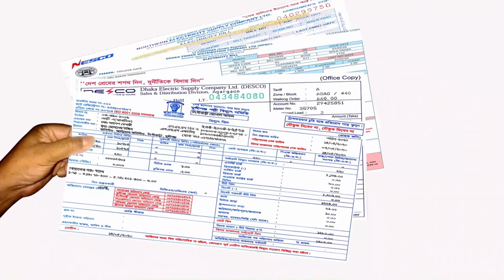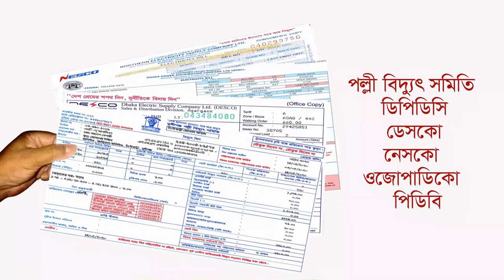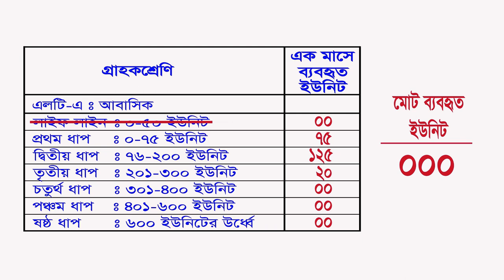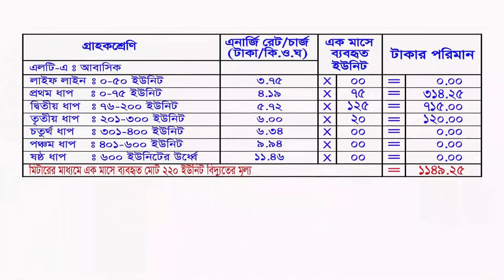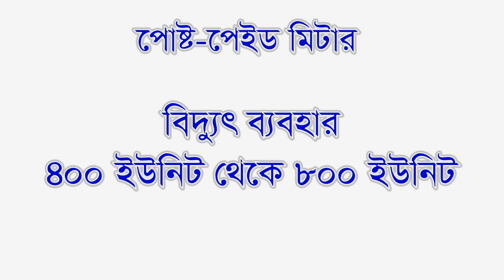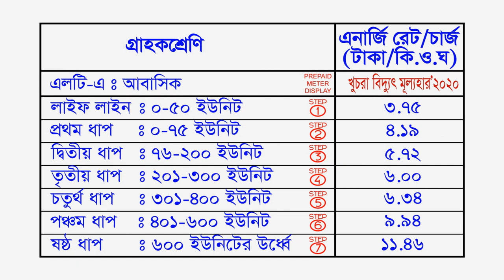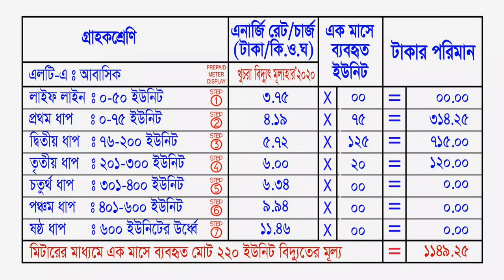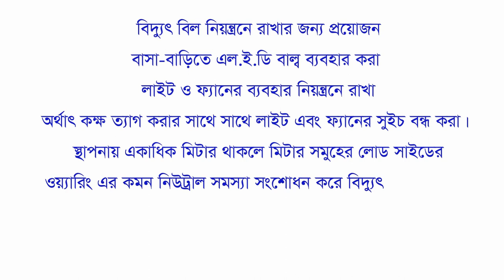Basa-Barir Biddyut Bill : বাসা-বাড়ির বিদ্যুৎ বিল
হোক গ্রাম বা শহর, প্রি-পেইড বা পোষ্ট-পেইড, সকল ক্ষেত্রে আবাসিক বিদ্যুৎ বিলের হিসাব একই। সকল জায়গায়ই এই হিসাব করতে অনুসরন করা হয় বাংলাদেশ এনার্জি রেগুলেটরী কমিশন কর্তৃক প্রদত্ত খুচরা বিদ্যুৎ মূল্যহার। এই ভিডিওটি দেখে যদি প্রত্যেকে তার নিজের বাসার বিদ্যুৎ বিলটি নিজেই সহজে হিসাব করতে পারেন তবেই ভিডিওটি তৈরীর উদ্দেশ্য সফল হবে।

এখানে খুচরা বিদ্যুৎ মূল্যহার ২০২০ এর রেট অনুযায়ী সকল তথ্য বর্ণনা করা হয়েছে। বিদ্যুতের রেট কখনও পরিবর্তন হলে ভিডিওটির ডেসক্রিপশনে তা আপডেট করা দেয়া হবে।